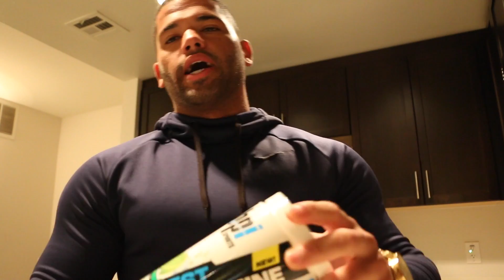Project |Beach Body| Day 3 | Do you need it?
ONLINE COACHING | PERSONAL TRAINING

Thank you all for the support here are all the links described in the video!